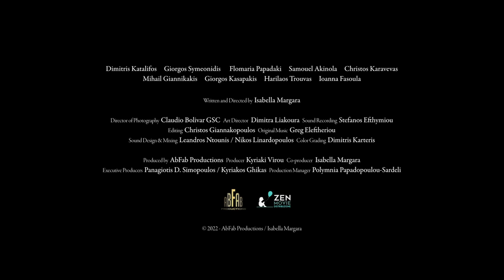DISFF45 NOTHING HOLIER THAN A DOLPHIN by Isabella Margara [GREEK COMPETITION]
NOTHING HOLIER THAN A DOLPHIN | TΙΠΟΤΑ ΠΙΟ ΙΕΡΟ ΑΠΟ ΕΝΑ ΔΕΛΦΙΝΙ by Isabella Margara
(Μυθοπλασία - Fiction 17’ - 2022)

Μια φορά κι έναν καιρό, ήταν ένα μικρό χωριό στη Μεσόγειο. Ένας ξεχασμένος μύθος για το δελφίνι και τους ψαράδες. Η ώρα του πνιγμού, η ώρα του γλεντιού – και το κορίτσι που διψάει για θάλασσα. Μια φορά κι έναν καιρό, η αγάπη ήταν μεγαλύτερη από μας.

Once upon a time, there was a small village in the Mediterranean. Α forgotten myth about the dolphin and the fishermen. The time of drowning, the time of dancing – and the girl who's thirsty for the sea. Once upon a time, love was greater than us.
Σκηνοθέτης και γιατρός παθολόγος. Επιλεγμένη στο Sarajevo Talents 2021. Η πρώτη της μικρού μήκους «54 / Η Τυφλή Χελώνα κι Απέραντη Θάλασσα» προβλήθηκε σε φεστιβάλ που οδηγούν σε υποψηφιότητα για Όσκαρ και σε πάνω από 20 χώρες του κόσμου, ενώ τώρα έχει ενταχθεί στο πρόγραμμα της Cosmote TV. Η δεύτερη μικρού μήκους ταινία «Τίποτα πιο ιερό από ένα δελφίνι» επιλέχθηκε από έναν από τους μεγαλύτερους περιβαλλοντικούς οργανισμούς της Μεσογείου για την περιβαλλοντική της σημασία. Εξερευνά ως βασικά αφηγηματικά εργαλεία το ανθρώπινο σώμα και το σημείο τομής μεταξύ πραγματικότητας και φαντασίας.

Film director and medical Doctor. Selected in Sarajevo Talents 2021. Her first short film “54/The Blind Turtle and the Endless Sea” screened in Oscar-qualifying festivals and more than 20 countries worldwide. Her second short film “Nothing Holier Than a Dolphin” was selected by one of Europe's largest environmental organizations as a story offering great environmental insight. She explores the human body and the intersection between reality and fantasy as key narrative tools.

Φιλμογραφία - FIlmography
(2020) 54 / Η Τυφλή Χελώνα κι η Απέραντη Θάλασσα – 54 / The Blind Turtle and the Endless Sea,
Συντελεστές - Crew
DISFF45 takes place in Drama, Greece from the 5th to the 11th of September